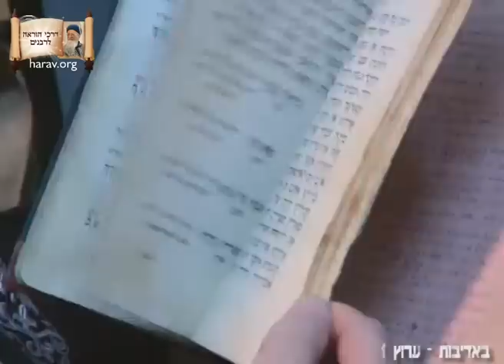תיעוד נדיר! הרב מרדכי אליהו מספר על מרן הרש"ש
מוזמנים בשמחה להוריד ולהנות!
לתכנים וסרטים נוספים בקרו באתר הרב מרדכי אליהו
מוזמנים בשמחה!